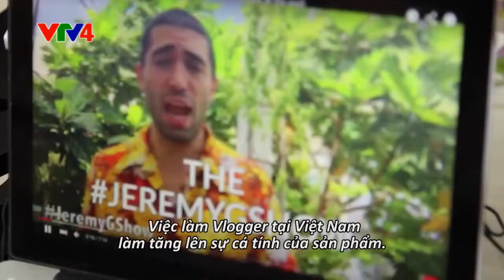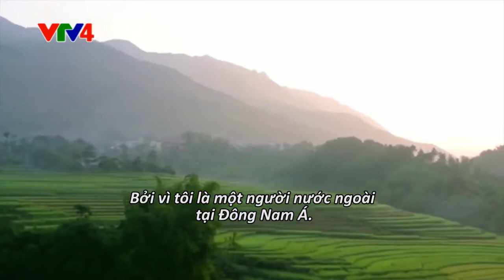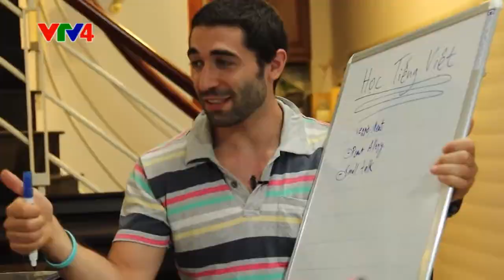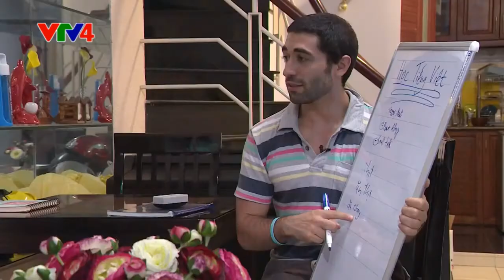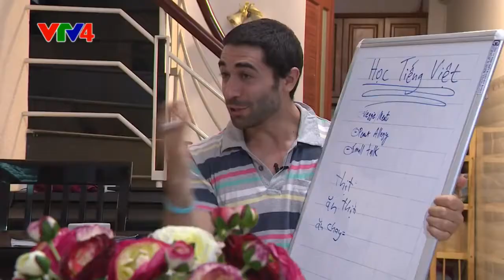Jeremy Ginsburg featured on Communist Television Expats in Vietnam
→ Check out The Fresh Jew of Wisco (Fresh Prince Parody) It’s a funny one where I wear short pink underwear!

→ A live performance at a COMEDY CLUB of my hilarious original song, “Rasta Moses” (THE MIC BROKE... but then something crazy happened)

→ Ever wonder what a Vietnamese TV talent show looks like?

→ Want to learn a new language? Check out this fun travel video (filmed during a crazy Vietnamese wedding) on language immersion

→ So my band performed at a Vietnamese wedding and we got WASTED…after we sang in the taxi and freestyle a song

About Jeremy Ginsburg:

Hey!

I'm a language enthusiast, traveler, and a performer.

I’ve loved music ever since I can remember. I play guitar, piano, and drums. I also sing and rap.

Growing up, I always struggled to "focus".

I was diagnosed with "ADD" as a child. Once I stopped taking my "ADD medication", I've learned to channel my creativity. I’ve done that through videos such as this one, writing, and more.

Now, my dreams are pretty big...

I want to write books, produce films, records musical albums, write musicals, and more.

A lot of people have told me I can't do all of these. They said I had to "focus" if I wanted to get anything done.

Well, I'm on a mission to prove them wrong and create my own reality.